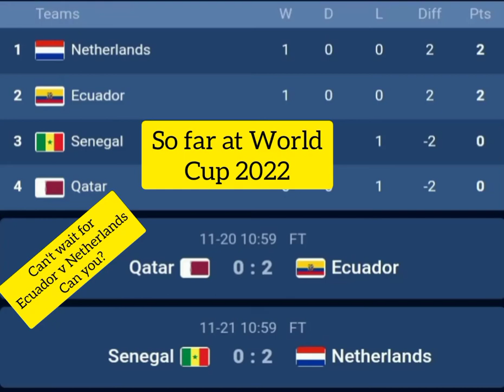Qatar World Cup 2022 So Far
Where we are so far: Day 3 Fifa World Cup in Qatar. Which team is your favorite. Who will be left behind in the group stage. Who shocked you so far?